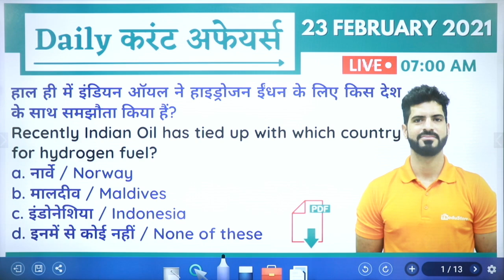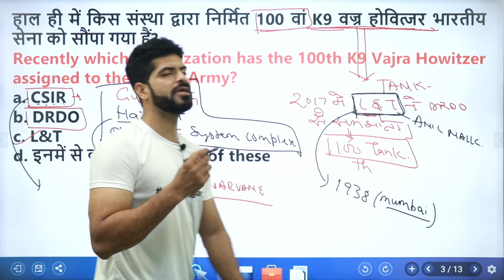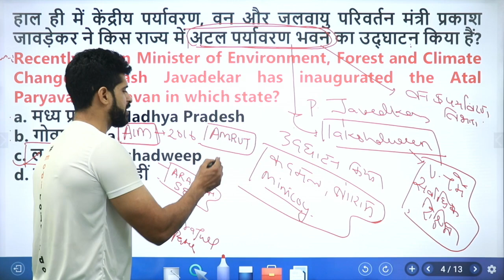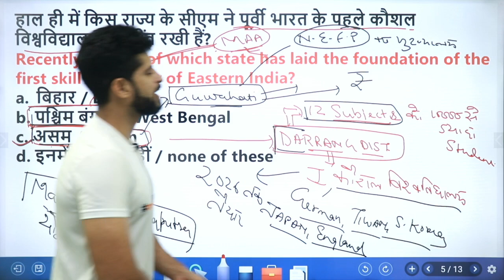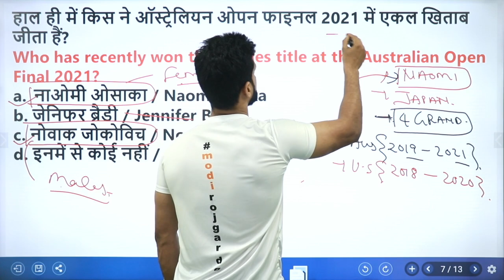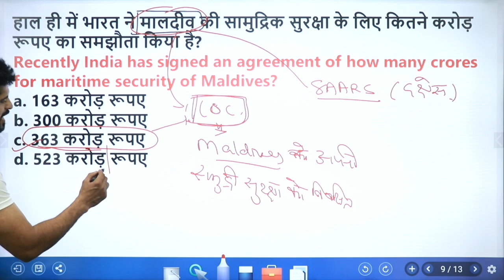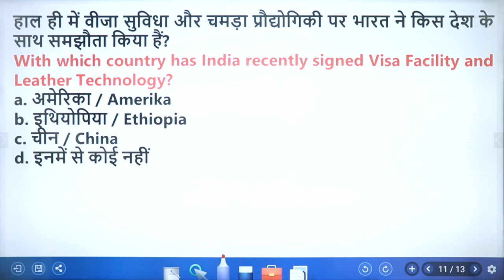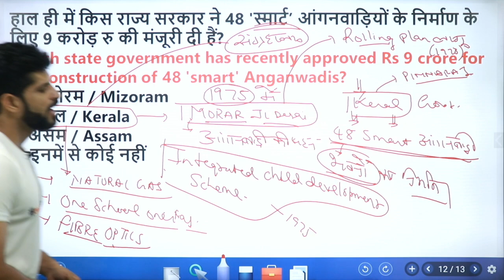23th February Daily Current Affairs DCA || By Shashank Sir